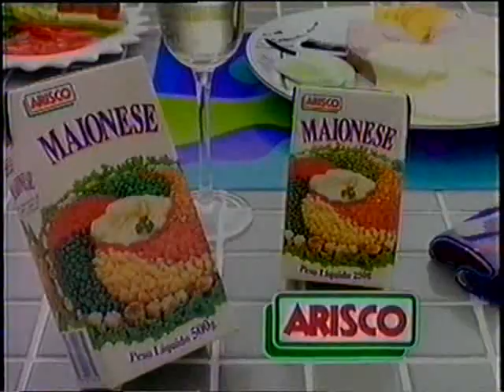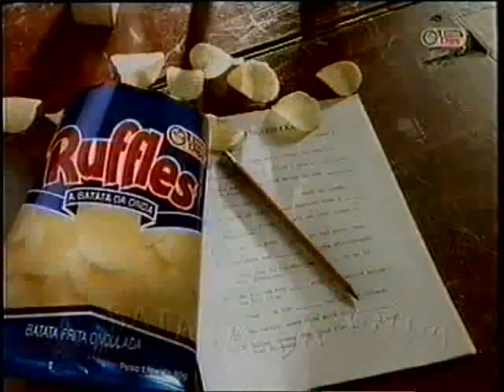RAROS VIDEOS COMERCIAIS DE TV baririfmfriburgo.com.br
COMO SOU RESTAURADOR APARECE VIDEOS DE TODOS OS TIPOS  DE  8MM, DE VHS, DE  SLADE, VINIL , MONOCULOS E MUITOS OUTROS..
RARIDADES VIDEOS.. eudesdovinil zap 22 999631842